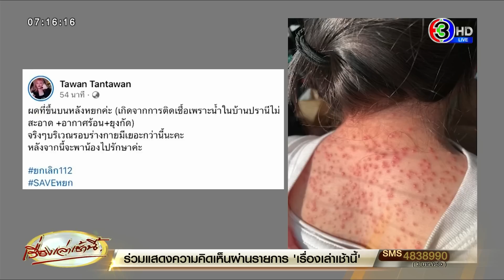ศาลปล่อยตัว 'หยก' เยาวชน 15 ปี คดี ม.112 เผยภาพผดขึ้นเต็มหลัง คาดติดเชื้อจากน้ำที่บ้านปราณี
ศาลเยาวชนฯ มีคำสั่งปล่อยตัว น้องหยก เยาวชน ผู้ต้องหาคดี 112 หลังตำรวจสำราญราษฎรขอคุมตัวเพิ่ม ชี้การสอบสวนเสร็จสิ้นเเล้วไม่มีเหตุคุมตัวต่อหลังถูกคุมขัง 51 วันแล้ว ด้านแบม-ตะวัน พร้อมเพื่อนต่างแห่รับตัวหน้าบ้านปราณี ก่อนเปิดภาพ หยกมีผดที่ขึ้นบนหลัง ชี้ติดเชื้อจากน้ำในที่คุมขัง เร่งพาตัวไปรักษา ก่อนจี้มาตรฐานความสะอาดอยู่ที่ไหน

วานนี้ (18 พ.ค. 66) ที่ศาลเยาวชนเเละครอบครัวกลาง พนักงานสอบสวน สน.สำราญราษฎร์ ได้ยื่นคำร้องขอผัดฟ้อง และควบคุมตัว 'หยก' เยาวชนอายุ 15 ในคดี ม.112 ต่อศาล

โดยศาลพิเคราะห์คำร้องและข้อเท็จจริงที่ได้จากการไต่สวนพนักงานสอบสวนแล้ว เห็นว่า พรบ.ศาลเยาวชนและครอบครัว และวิธีพิจารณาคดีเยาวชนและครอบครัว พ.ศ. 2553 มาตรา 78 บัญญัติให้พนักงานสอบสวนรีบดำเนินการสอบสวนและส่งสำนวนการสอบสวนพร้อมทั้ง ความเห็น ไปยังพนักงานอัยการ เพื่อให้พนักงานอัยการยื่นฟ้องต่อศาลภายในกำหนดเวลาที่กฎหมาย กำหนดไว้ในมาตรานี้

เมื่อข้อเท็จจริงได้ความตามทางไต่สวนว่าการสอบสวนเสร็จสิ้นแล้ว เหตุขัดข้องที่ว่าอยู่ในระหว่างการพิจารณาของคณะพนักงานสืบสวนสอบสวนคดีความผิดเกี่ยวกับความมั่นคง แห่งราชอาณาจักรและเสนอสำนวนการสอบสวนพร้อมความเห็นไปยังผู้บัญชาการตำรวจนครบาล เพื่อพิจารณามีความเห็นทางคดีเสนอไปยังพนักงานอัยการพิจารณาต่อไปนั้น เป็นเหตุขัดข้องภายใน เกี่ยวกับวิธีการปฏิบัติงานของพนักงานสอบสวน

เหตุอ้างตามคำร้องและพยานหลักฐานแนบท้าย คำร้องไม่สามารถแสดงประกอบจนเป็นที่พอใจแก่ศาลได้ว่ามีเหตุจำเป็น จึงไม่อนุญาตให้ยกคำร้อง และให้ปล่อยตัวผู้ต้องหาไป ซึ่งนับรวมหยกถูกควบคุมขัง 51 วัน

โดยขั้นตอนหลังจากนี้ จะมีการสำเนาให้ผู้ต้องหา และผู้อำนวยการสถานพินิจและคุ้มครองเด็กและเยาวชนกรุงเทพมหานคร เพื่อออกหมายปล่อยต่อไป

ตะวัน โพสต์แจ้งความระบุว่า "ศาลปล่อยตัวหยกแล้วนะคะ!!! ซึ่งศาลสามารถปล่อยตัวน้องเองได้ตั้งแต่แรก ตอนแรกศาลบอกน้องเป็นภัยร้ายแรงให้ขังไว้ สักพักบอกน้องไม่มีผู้ปกครอง สักพักมายอมรับว่าคนนั้นคนนี้เป็นผู้ปกครอง

อนาคตเด็กไม่ใช่สนามเด็กเล่นของคุณ ไม่จำเป็นต้องรอเด็กเปิดเทอมก่อนคุณก็ปล่อยเองได้ นี่ไม่ใช่ความเมตตาของศาล ศาลควรมีความเป็นคนให้ได้ด้วยตนเองตั้งแต่แรก! ไปรับน้องกันค่ะ วันนี้ 15.30 น. ที่บ้านปรานี จ.นครปฐม"

ผู้สื่อข่าวรายงานว่า มีเพื่อนๆที่ลงชื่อขอเข้าเยี่ยมน้องหยก ภายในบ้านปราณี เดินพาน้องหยกออกจากตึกอำนวยการ ขณะเดินออกมาได้มีจากจุดพลุสี แสดงสัญลักษณ์ จากการสังเกตดูน้องหยกมีสภาพอิดโรย และที่ผิวหนังตามตัว มีรอยผื่นคัน คล้ายติดเชื้อทางผิวหนัง

ด้านน้องหยก กล่าวว่าในการปล่อยตัวครั้งนี้ว่า น้องหยกไม่ทันตั้งตัวอะไรเลย ยังไม่รู้เรื่องเลยว่าปล่อยเพราะอะไร ไม่มีไม่มีข้อบ่งชี้บอกให้น้องรู้เลย มันไม่เป็นธรรมจริงๆ กับมาตรา 112 และศาลเพิ่งคิดได้หรืออย่างไร ถึงได้ปล่อยตนในวันนี้ เพราะมันโดนอยู่ข้างใน 51 วันแล้ว เสียเวลาไป 51 วันกับบ้านปราณี สมควรโดนจับไหม

ที่สน.พระราชวังฯ เหมือนโดนทำร้ายร่างกาย และจิตใจ และสิทธิมนุษย์ชนมาก และมาโดนตลบหลัง โดยการออกหมายจับจนต้องหมดอนาคต หนูเอาอนาคตนำหลักฐานมายื่นให้พวกเขาดู ทางตร.ก็ยังออกหมายจับหนู และทางศาลออกหมายจับเคยดูหรือไม่ว่าเราต้องศึกษาหรือไม่ โดยไม่คำนึงถึงการศึกษาของเด็ก และคุณปล่อยให้เราติดอยู่ที่บ้านปราณี 51 วัน ถ้าไม่ได้เรียนแล้วก็ต้องสมัครเข้า ม.4 ใหม่

ด้านพี่สาว ได้พูดถึงเรื่องติดเชื้อทางผิวหนัง ว่าให้ทางบ้านปราณีพาน้องไปรักษา แต่ไม่ได้ไป รอจนน้องติดเชื้อ เบื้องต้นก็ไม่เข้าใจว่าเป็นเพราะอะไร และทางบ้านปราณีบอกว่า ให้ไปรักษากับแพทย์โรงพยาบาลของรัฐ ในวันที่ 25 พ.ค. 2566 ทางตนก็สงสัยว่า ทำไมทางบ้านปราณีไม่รีบพาน้องไปรักษา ทำไมจึงต้องรอให้จนติดเชื้อขนาดนี้ อาการนี้เป็นมา 2 สัปดาห์แล้ว และก็เพิ่มขึ้นเรื่อยๆ ตอนนี้ ทางตนอยากให้ทางตำรวจ ทางเจ้าหน้าที่ที่มีส่วนเกี่ยวข้องในมาตรานี้ มารับผิดชอบตน

ขณะที่ ตะวัน ทานตะวัน โพสต์ภาพพร้อมข้อความระบุว่า" ผดที่ขึ้นบนหลังหยกค่ะ (เกิดจากการติดเชื้อเพราะน้ำในบ้านปรานีไม่สะอาด +อากาศร้อน+ยุงกัด) จริงๆ บริเวณรอบร่างกายมีเยอะกว่านี้นะคะ หลังจากนี้จะพาน้องไปรักษาค่ะ"